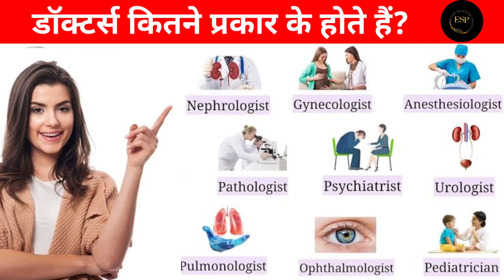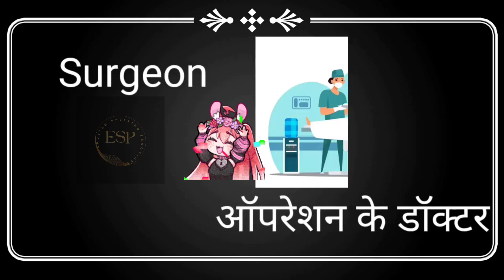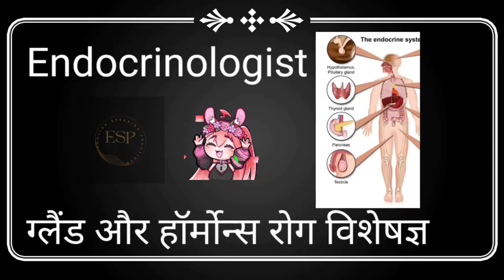Types of Doctors (Doctors के प्रकार ) - Doctor Names & Pronunciation - Medical Vocabulary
Types of Doctors (विभिन्न प्रकार के डॉक्टर) – Medical Vocabulary - Doctor Names & Pronunciation,
Welcome learners, you are with Learner, where you learn English through Hindi. I have an observation to share with you, I am amused by the different terms we have for physicians, and the fact that they are seldom used.   I see people still use the common terms of an eye doctor or a bone or a skin doctor etc., but fail to use the right term for a physician.  Therefore In this English speaking practice lesson in Hindi I decided to put together an English lesson on the terminologies to identify the right physician for you.
This free online English speaking video will familiarize you with the various terms for a physician or doctor and help you identify the right one. Do pay attention to the stress on the syllables as that will help you pronounce the term. So let us begin.